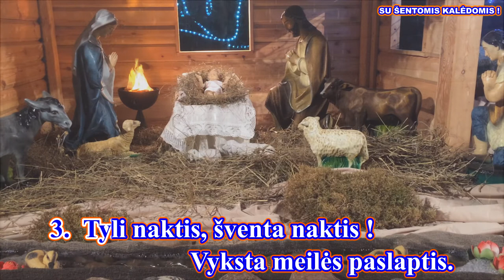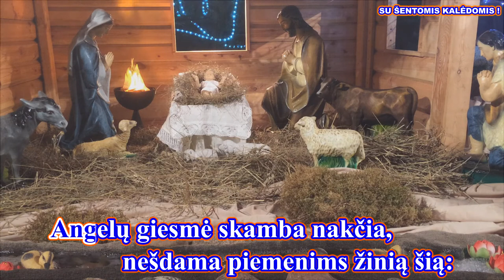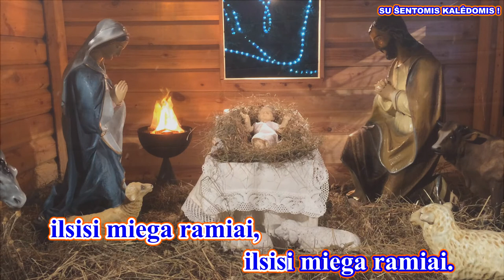TYLI NAKTIS (I var. melodija su žodžiais - karaoke)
Viešpaties  giesmė

Palaimingo giedojimo!

M: Fr. Gruber